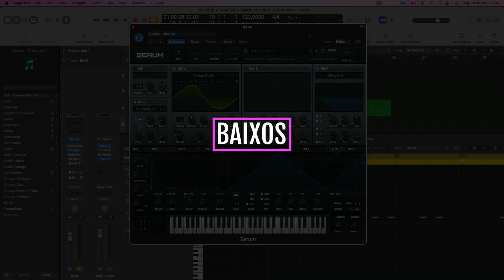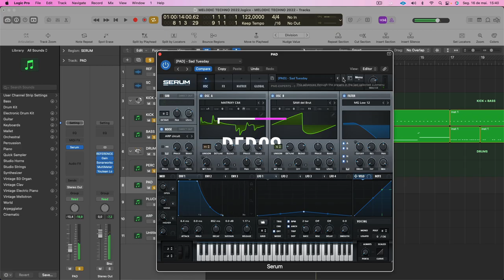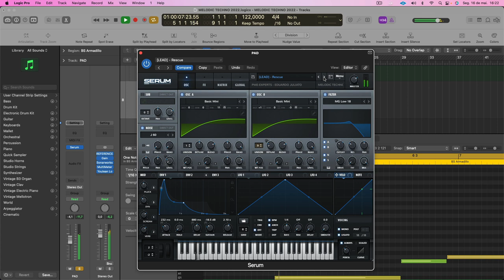Melodic Techno for Serum: DEMONSTRAÇÃO DOS PRESETS